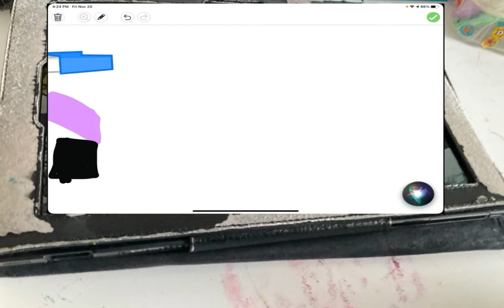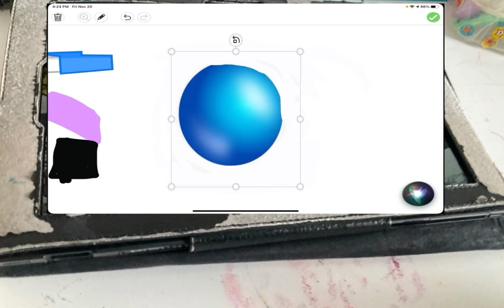how to teach you how to draw